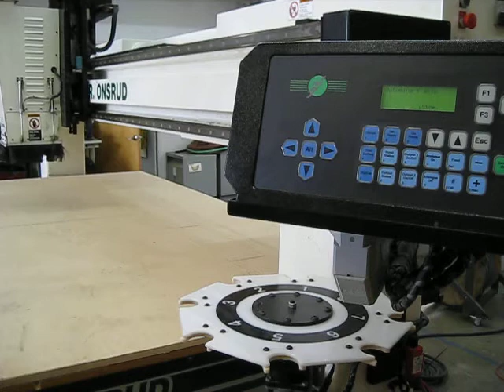Used C.R. Onsrud 3 Axis CNC Router C532 [SOLD]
SOLD: Used 2001 C.R. Onsrud 3axis cncrouter model 120C10 - 5ft x 5ft moving twin phenolic tables, 11 inches of Z axis stroke, 10hp Colombo ATC ISO 30 spindle motor, Onsrud AMC4 controller.

Contact Laura at CNC Parts Dept., Inc.
Se habla español.